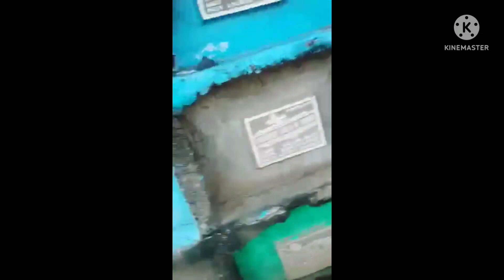happy birhtday papa ko